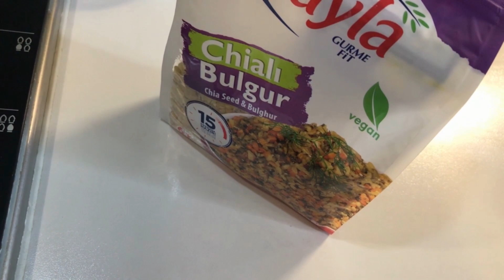ETLİ KURU FASULYE YEMEĞİ | NASIL YAPILIR | CHIALI 😉 BULGUR PİLAVI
Yeni tariflerim için kanalıma “ABONE”  olmayı ve bildirimlerin gelmesi için “ZİLİ” (🔔) açmayı unutmayın ❤️

ETLİ KURU FASULYE
Malzemeler
4 adet kuzu kol
1 kg. kuru fasulye (akşamdan ıslatılıp süzülüp yıkanmış)
1 çay bardağı zeytinyağı
4-5 diş sarımsak
1 büyük soğan
1 adet kapya bibe1 adet arnavut biberi
1 tatlı kaşığı domates salçası
1 tatlı kaşığı biber salçası
üzerini geçecek kadar ılık su

Baharatlar
Karabiber, pul biber, kırmızı toz biber, kimyon, tuz

CHİA TOHUMLU BULGUR PİLAVI
Malzemeler
1 paket chialı bulgur (360 gr.)
3 yemek kaşığı zeytinyağı
1 yemek kaşığı tereyağı
4 su bardağı su
2 kepçe tavuk suyu
Tuz, karabiber